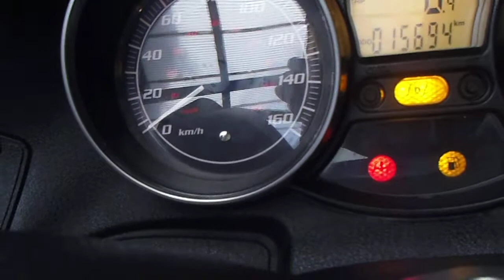* ﾋﾟｱｼﾞｵ MP3 250 ☆ﾋﾟｯｶﾋﾟｶ状態良好☆1万ｋｍ台/動画